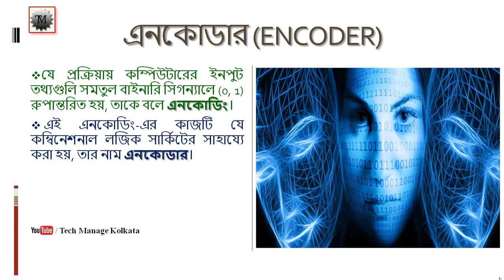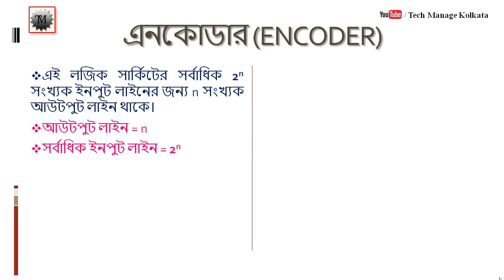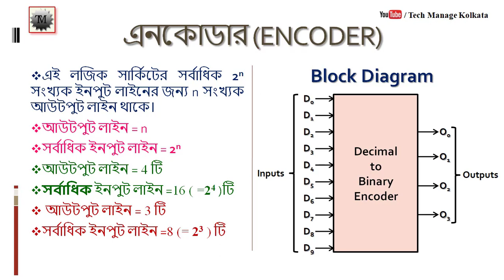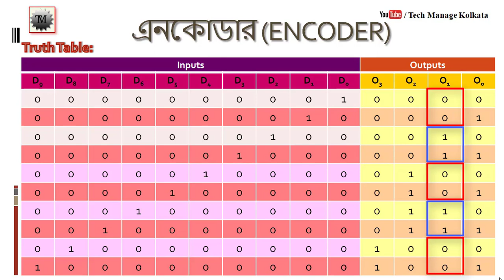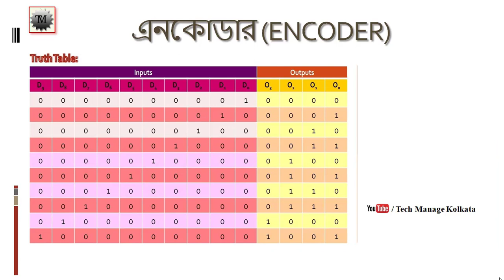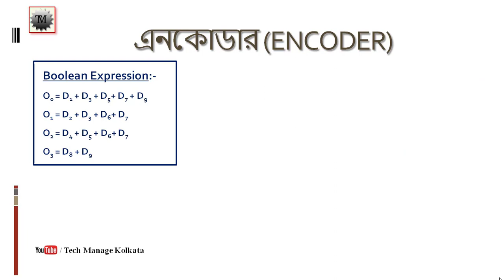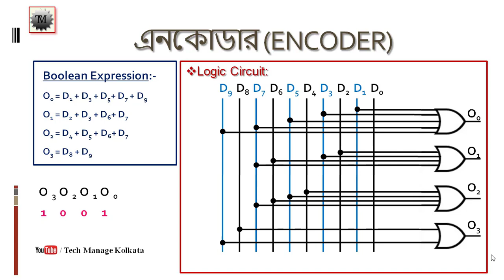কম্বিনেশনাল লজিক সার্কিট - 10x4 এনকোডার / Combinational Logic Circuit- ENCODER | WBCHSE | CLASS XII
Easy explanation on Logic Gate and Combination Circuits (Decimal To Binary ENCODER) for the students of Class XI and Class XII under West Bengal Board. It will also helps BCA, B.Tech and MCA students.

এই কোর্সটি দ্বাদশ শ্রেণীর ছাত্রছাত্রীদের জন্য বিশেষভাবে তৈরি ।